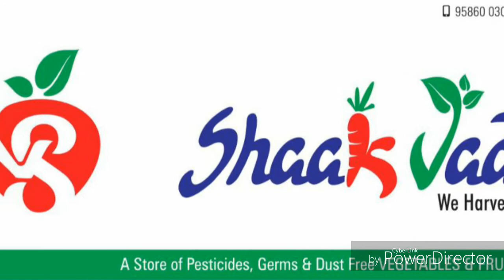Removal of dust and chemical from bhaji